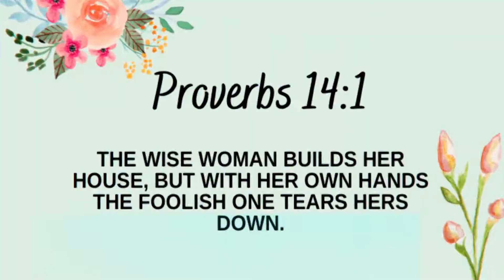Woman Of Bible with Sonya Andrew | Guest Sister Sana | Episode 26 | Part 1 | 2023